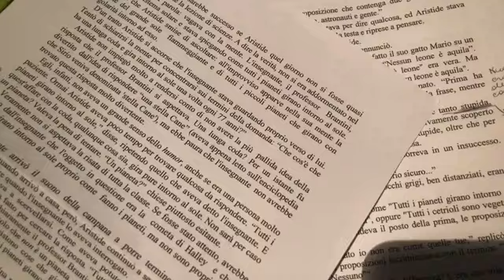Istituto Comprensivo 3 Chieti P4C & Community